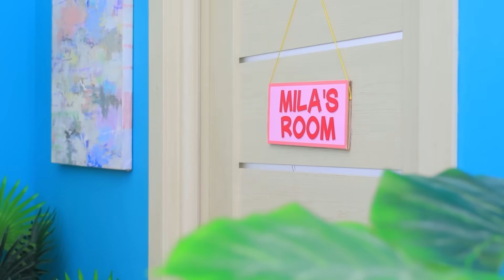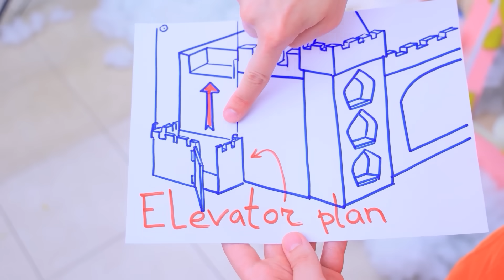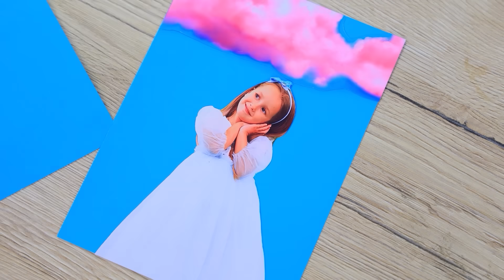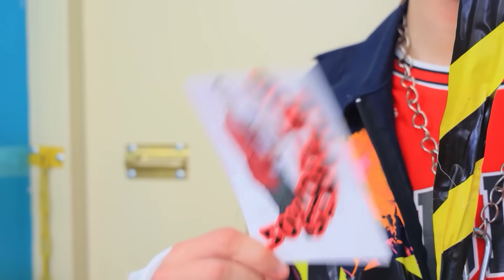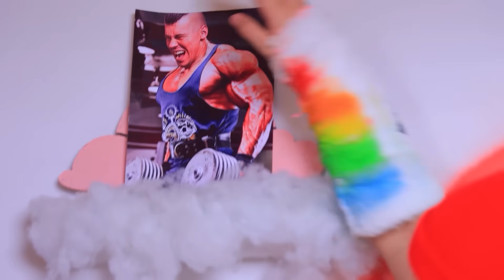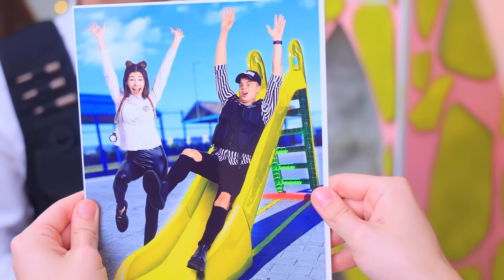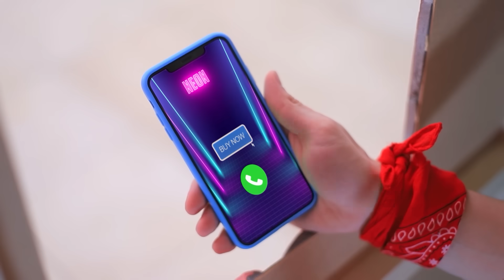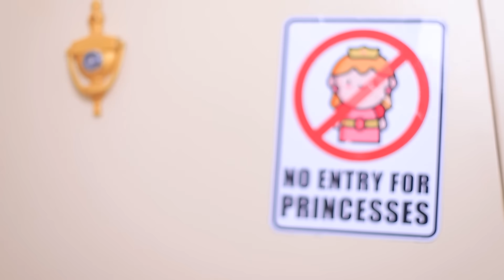Wir Bauen ein Tiny House zu Hause - 2!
Alle Kinder, und sogar einige Erwachsene, träumen von einem Schloss in den Wolken. Alex hat neue und coole Ideen, wie er seiner kleinen Schwester eine Freude machen kann. Mal sehen, was Mili erwartet, was für eine Überraschung von ihrem Bruder.